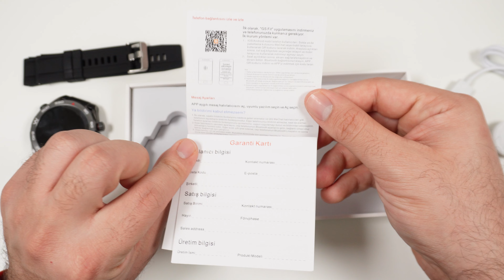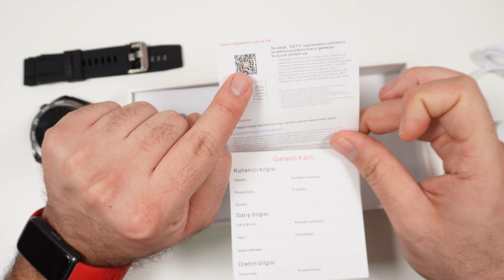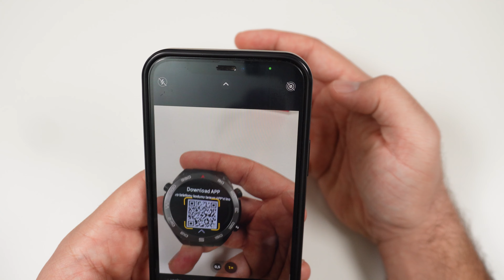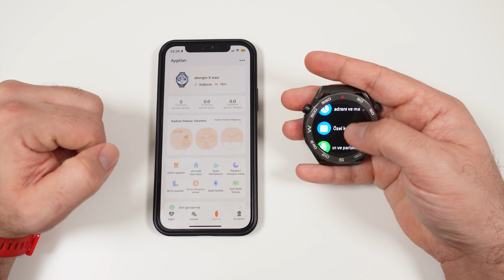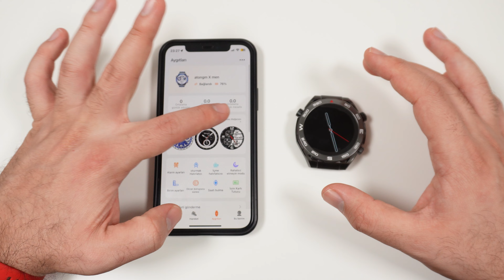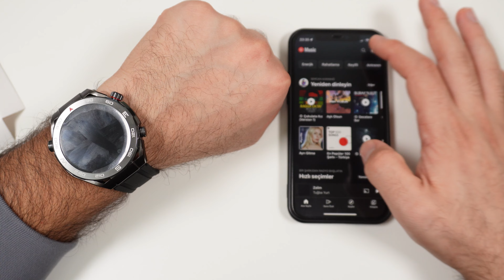ATONGM X-MEN AKILLI SAAT İNCELEMESİ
Atongm markasının klasik saat severler için çıkarmış olduğu Atongm X-Men Akıllı Saati bu video da detaylıca inceliyorum.
Paylaştığım link sayesinde bu saati 1599 TL yerine 1099 TL ‘ye sahip olma fırsatını kaçırmayın.